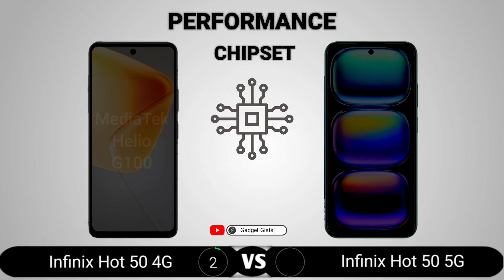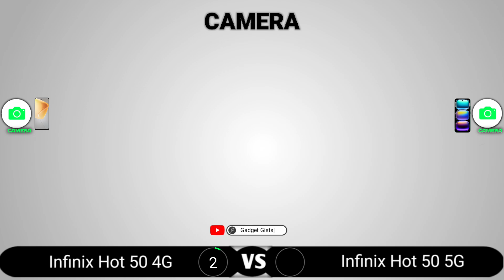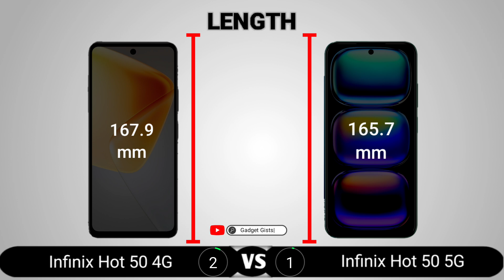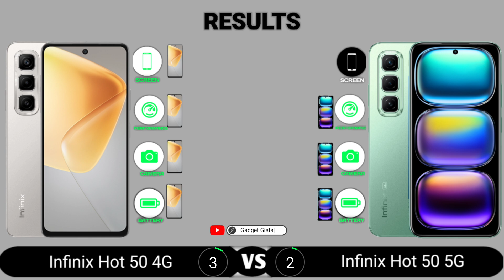Infinix Hot 50 4G vs Infinix Hot 50 5G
Infinix Hot 50 4G vs Infinix Hot 50 5G || Full Comparison - Which one is Best?